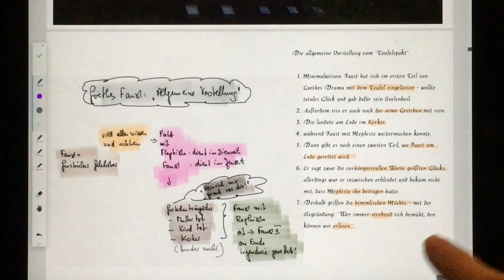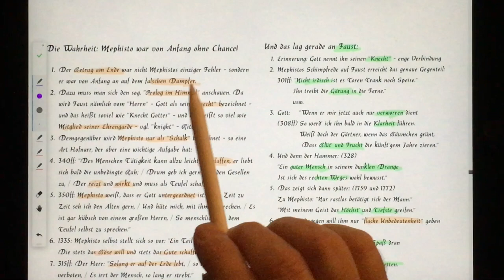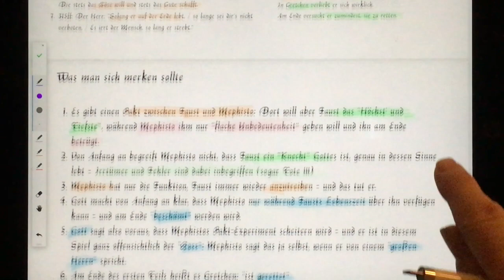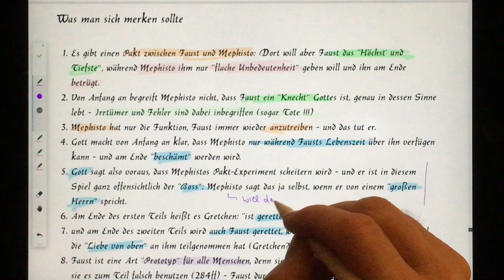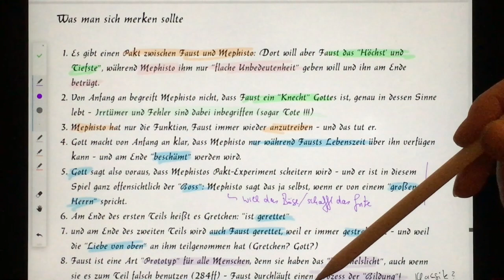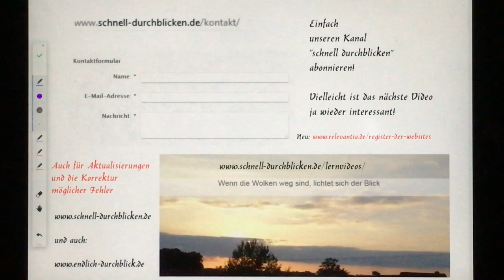Warum Mephisto in Goethes "Faust" ohne Chance ist...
Meistens ist von dem Pakt zwischen Faust und Mephisto die Rede - aber viel wichtiger ist der "Prolog im Himmel": Da wird nämlich deutlich, dass Mephisto eigentlich nur einen "Job" macht: Er soll Faust "antreiben" - aber auf dem richtigen Weg ist er auf jeden Fall. Wir liefern die Beweise :-)
Die Dokumentation zum Video ist hier zu finden:
Weitere Infos, Tipps und Materialien
• Goethe „Faust“ - Infos, Tipps und Materialien
• Schnellkurs Szenenanalyse
• Youtube Playlist zum Thema „Szenenanalyse“